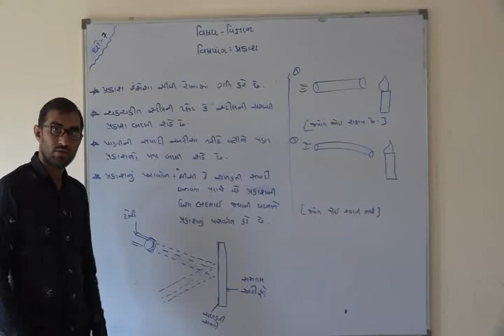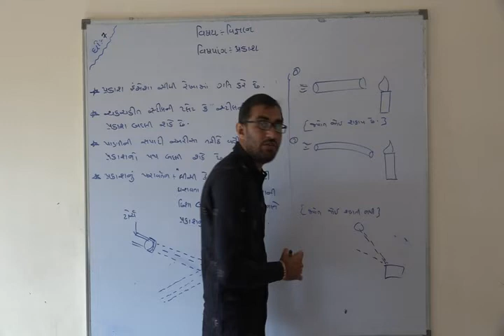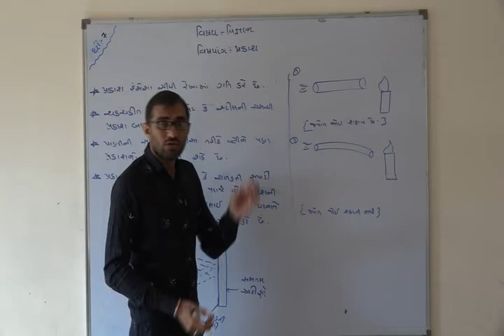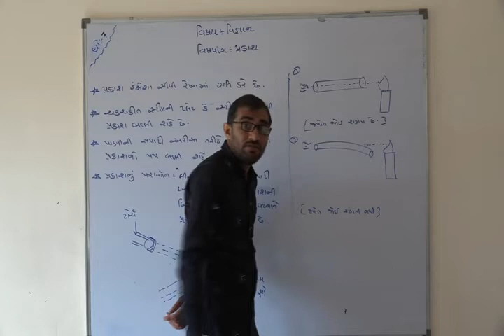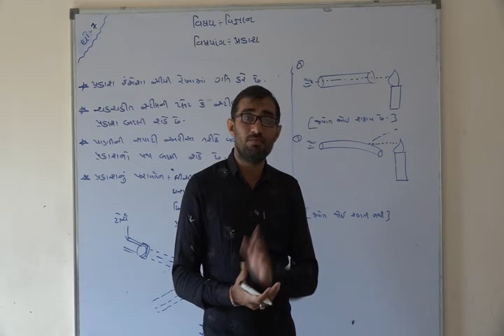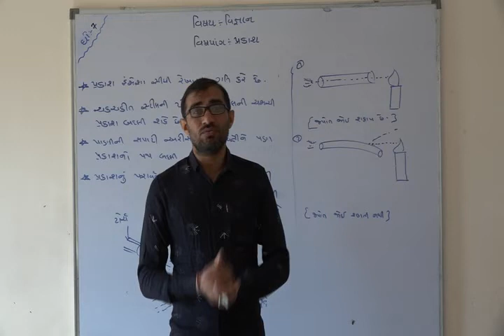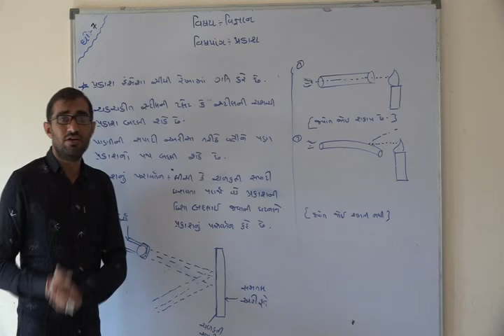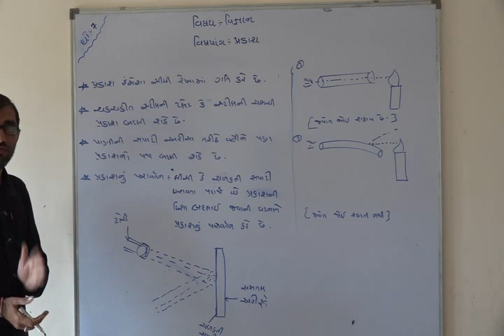Shree Adarsh Primary School,Bhabhar